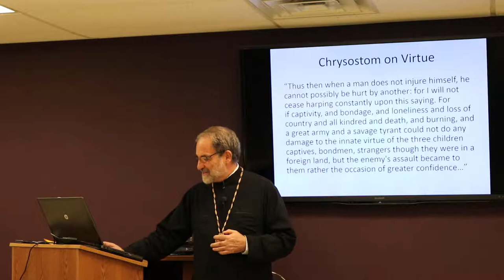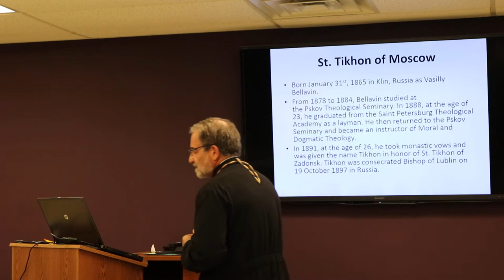Lives of the Saints: Introduction to Bishops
This video is a 10 minute selection from a lecture given at St. Luke Orthodox Church in Palos Hills Illinois on the Lives of the Saints.